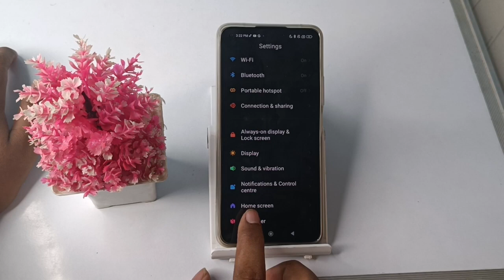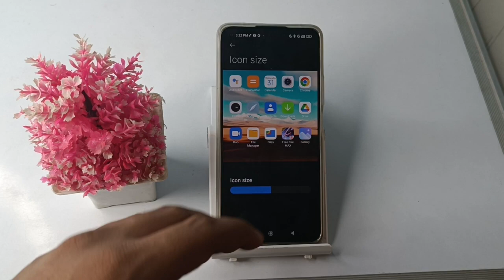How to set icon size in Xiaomi